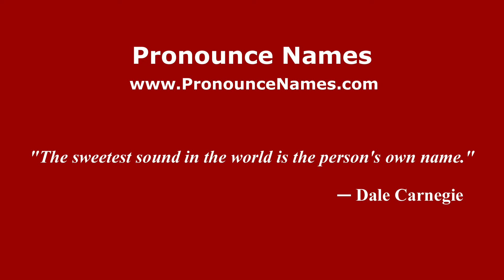How to pronounce Julio (Mexico/Mexican Spanish) - PronounceNames.com